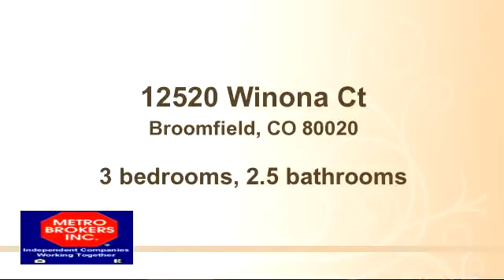Property for sale - 12520 Winona Ct, Broomfield, CO 80020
Bedrooms: 3
Bathrooms: 2.5 bathrooms
Square Feet: 1708
Price: $320,000

For more information about this property, please contact Joan Pallone at ext.251 or . You can also text 1904729 to 67299.

09/27/2015 08:53:02 pm

Last modified: